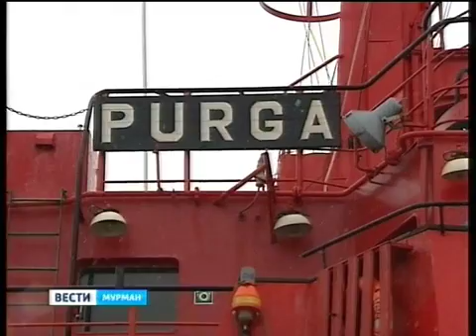В профессиональный праздник награды получили морские спасатели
День спасателя как профессиональный праздник отмечают те, кто помогает нашим судам в море - морские спасатели. Благодарности от главы региона и ведомственные награды получили экипажи отряда.
Первый заместитель руководителя ФГБУ "Северный экспедиционный отряд аварийно-спасательных работ" Федерального агентства по Росрыболовству РФ Сергей Синцов: "Баренцево море не остается никогда - круглый год спасатели работают. Баренцево, Норвежское, Карское, море Лаптевых".
Источник: ГТРК Мурман